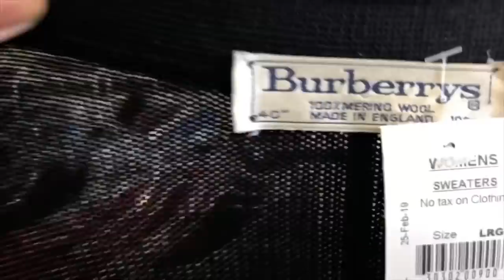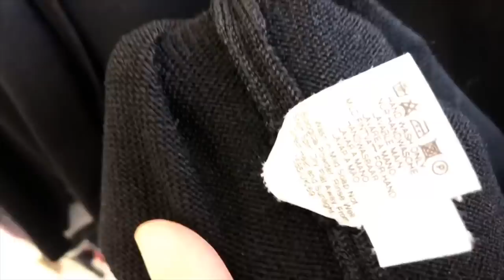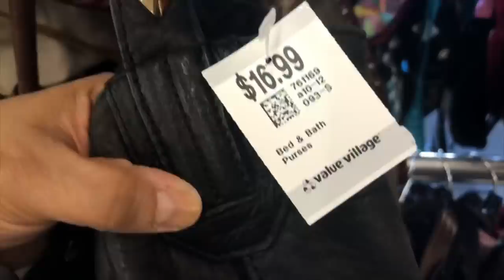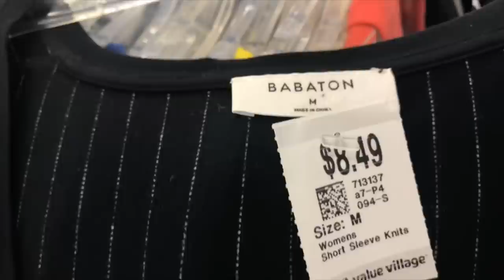DAY 1 MARCHATHON VLOG | THRIFTING $6 Each ARITZIA PIECES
OPEN ME:
Firmoo.com